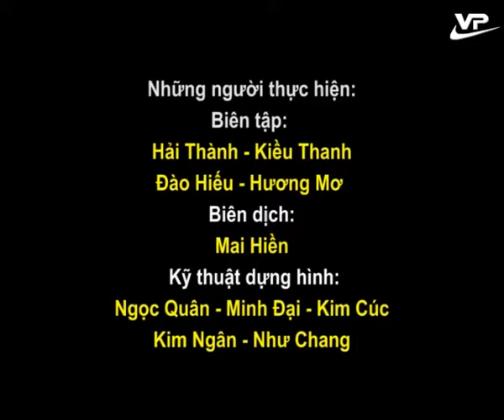Thời sự 16h00 02.03.2016